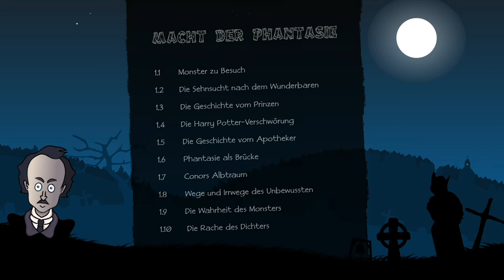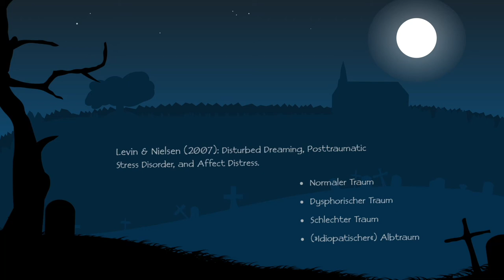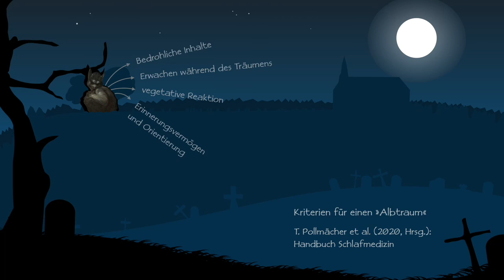1.1 Monster zu Besuch: »7 Minuten nach Mitternacht« (Bayona, 2016)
INHALT
Im Film »7 Minuten nach MItternacht« wird der Junge Conor O'Malley jede Nacht von einem Albtraum aus dem Schlaf gerissen.
Wir benutzen den Film von Regisseur Bayona (2016) zur Veranschaulichung derjenigen psychologischen Kriterien, die für das Vorhandensein einer »Albtraumstörung« sprechen -- beginnen aber mit Bemerkungen über die Angst davor, lebendig begraben zu werden.

VORLESUNG
In meiner Vorlesung benutze ich Filme und Serien, um in die Grundlagen der klassischen und modernen Psychoanalyse einzuführen -- und benutze umgekehrt psychoanalytische Theorien, um Filme und Serien zu interpretieren.

VOLLSTÄNDIGER INHALT
Der zweite Teil der Vorlesung ist hier auf YouTube verfügbar!